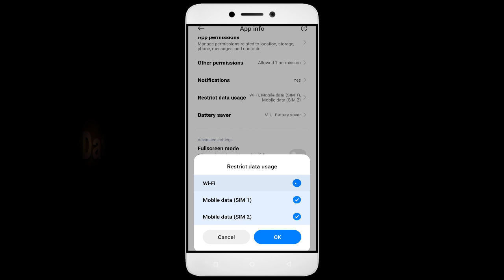How To Fix Unfortunately, Tank Hero 3D App has stopped | Keeps Crashing Problem in Android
How To Fix Unfortunately, Tank Hero 3D App has stopped | Keeps Crashing Problem in Android | Not Open

In this video, I'm going to show you how to fix Tank Hero 3D apps not working. If you're having trouble with your Tank Hero 3D app, then this video is for you!

Tank Hero 3D is a sport that's growing in Tank Hero 3D all over the world, and with that comes the need for Tank Hero 3D apps. Whether you're in a Tank Hero 3D or just interested in the sport, this video will show you how to fix your Tank Hero 3D apps so you can play!

Fix Tank Hero 3D not open problem,
How to fix Tank Hero 3D all problems solve,
How to fix Tank Hero 3D not working problem in android phone,
How to fix Tank Hero 3D app not open problem in android phone,
Fix Tank Hero 3D not working in android,
Tank Hero 3D all problems solve,
Tank Hero 3D not responding,
How to fix Tank Hero 3D keeps stopping error in android mobile,
Tank Hero 3D app not working problem,
Fix Tank Hero 3D not loading,
Fix Tank Hero 3D login error,
Tank Hero 3D Black Screen Error,
Fix Tank Hero 3D not open problem android mobile,
Fix Tank Hero 3D not working problem,
Black Screen Sleep,
Tank Hero 3D black screen error fix
Tank Hero 3D Error Black Screen
How to fix Tank Hero 3D random crashing
How to Fix Tank Hero 3D App Black Screen Error Problem Solve in Android & Ios
How to Fix Tank Hero 3D App Loading Problem in Android
How to Fix Tank Hero 3D App Loading Problem in IOS
How to Fix Something Went Wrong and the Service Failed to Start Error in Tank Hero 3D App.
How To Fix Unfortunately Tank Hero 3D App Has Stopped Error Problem in Android Phone.
How to Fix Solve Tank Hero 3D App Not Working | Not Opening | Not Open | Loading Solve Problem in Android & Ios
Tank Hero 3D not working today,
why Tank Hero 3D is not working in my phone,
Tank Hero 3D game not starting,
Tank Hero 3D not starting,
Tank Hero 3D failed to load server list,
How To Fix Tank Hero 3D App not working | Not Open | Space Issue | Keeps Crashing Problem.

1. How to Create Auto Filter Search in Excel

2. Combine multiple columns into one cell with header information in Excel

3. How to merge data from two different columns in Excel

4  How to create user defined or dynamic filter in excel

5. Searchable Drop Down List in Excel without using VBA

6. How to Create Scroll Bar in Excel

7.How To Create Visitor Gate Pass Entry Register in Excel

8.how to create user defined or dynamic filter in excel.

9. How to use Flash Fill in Excel

10.  How to Convert data table into Picture format in Excel

11. How to highlight cell data without using any function in excel